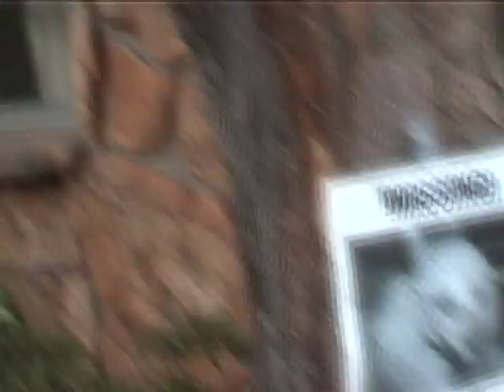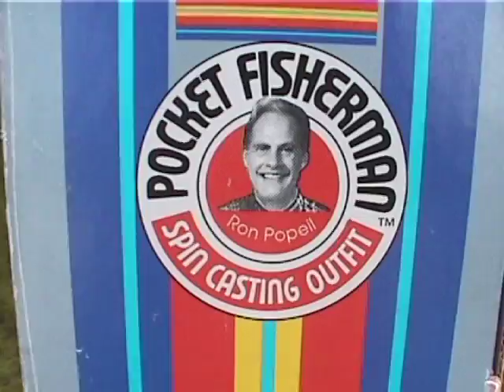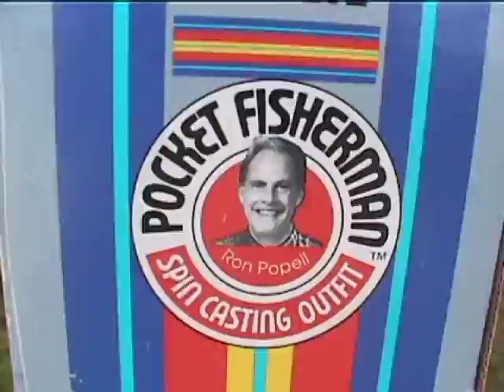Johnny's Poodle /Casual Synth Mania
Here comes Johnny, puking in his cup of noodles.

(If you use a poodle as bait to catch a sea monster, and then eat the sea monster's flesh, the result is euphoric and highly addictive...duh)